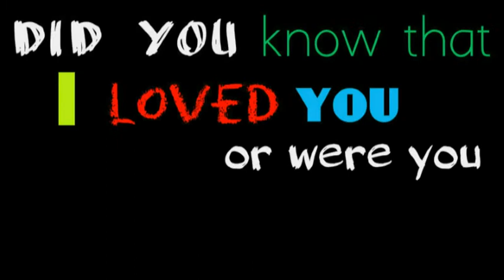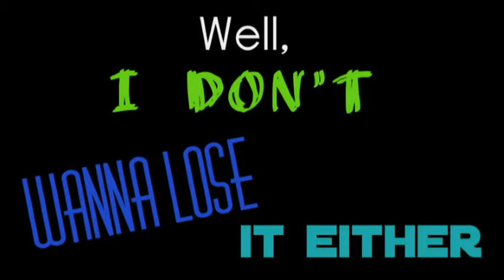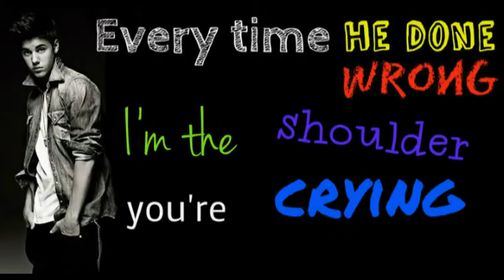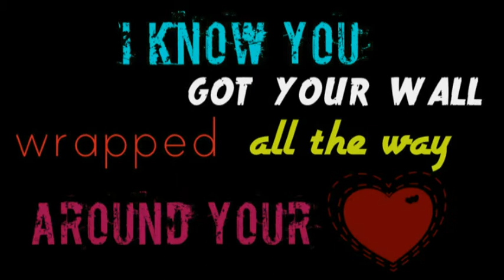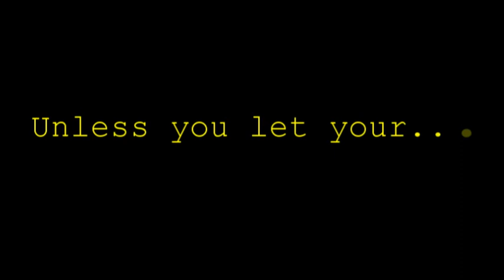Justin Bieber Fall Lyrics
🍃Socials

🍃Music
JB